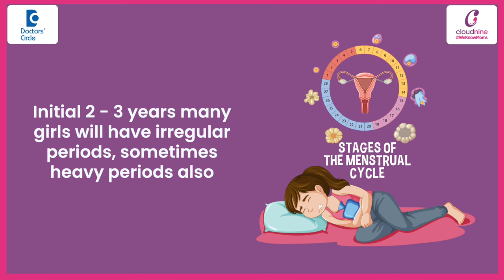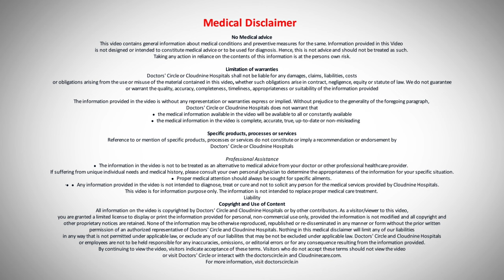HEAVY MENSTRUAL BLEEDING in teenage girls -Dr.Anjali Taneja of Cloudnine Hospitals | Doctors' Circle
Cloudnine Hospitals, Patparganj, New Delhi
So heavy menstrual bleeding means that you're bleeding too much during your period. By theory it is defined as more than 80 ml. But since menstrual blood can be difficult to measure it actually means any amount of bleeding that you think is too much for. You you are soaking too many sanitary pads or tampons or any other sanitary product that you use or if it is causing any lifestyle problem to you,like  it is making you feel tired, it is making you feel lethargic you're not able to carry out your day-to-day activity. So this will be heavy menstrual bleeding. Once menarche is attained, once the period starts it takes some time maybe 2 to 3 years for the brain hypothalamic pituitary axis, the brain system which controls the female hormones and allows period to happen regularly it takes time to mature. So initial 2 to 3 years many girls will have irregular periods. In that periods can sometimes be heavy also so as long as it is not disturbing your life and not causing you any symptoms of anemia you may choose to watch and observe. But if the bleeding is too heavy or too early then yes you need a doctor's opinion and see what is happening. Because before we say that it is only because you have just attained menarche and with time it will settle down. Then maybe other causes associated with it like Von Willebrand Disease. This is a bleeding disorder in which the blood does not plot properly. During adolescence the structural problems of the womb are not common. But they may occur. So once you see a doctor the doctor may decide to get your hormonal profile done, your thyroid levels and ultrasound to check you for any structural problem and you'll be evaluated for clotting disorder. Also it can disrupt your life. In terms that if you're bleeding heavy you may get anemic. Anaemia can make you feel tired breathless it can make you do your day-to-day life activities difficult and in case of severe anemia it can be life threatening also. Bleeding too frequently can be difficult for a girl to manage the periods. So she needs adequate supply of sanitary products. She needs hygienic place to change. So it can be difficult otherwise also. So if you are having too frequent periods around the age of 15 years and if you think it is disrupting your life yes you need to see your gynecologist. So once you see your gynecologist she will advise some tests to evaluate the cause of heavy menstrual bleeding and once the cause is found it may be treated accordingly. You'll be given iron supplements to build up hemoglobin. You may be given some medications to help blood clot easily and at times hormonal medicines may be advised.